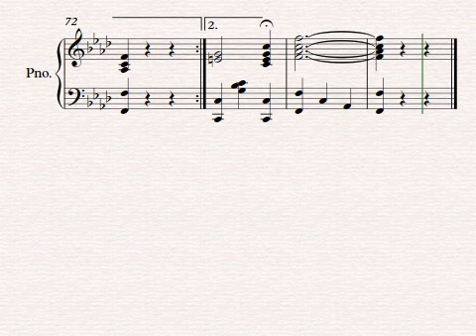N .- 8 SUFRIENDO ESTOY , VALS - AREQUIPA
Obras Musicales de :
BENIGNO BALLÓN FARFÁN
( En el Centenario de su Nacimiento )
MARIA F. LUCIA BALLON RODRIGUEZ
AREQUIPA -PERU
Cortesia de la partitura : Fernando A Muñoz Gomez
Edición de video : RPF